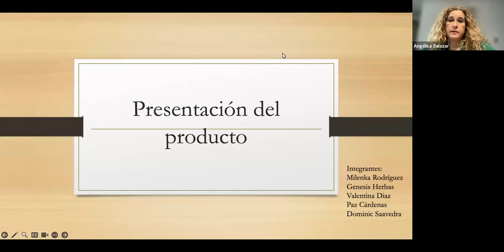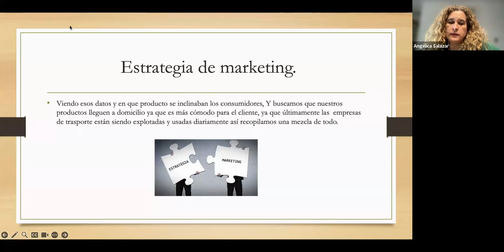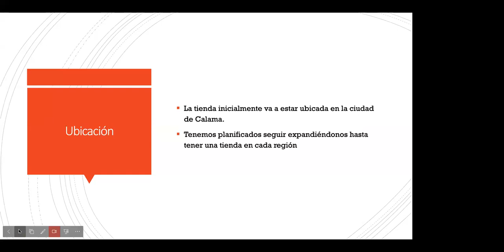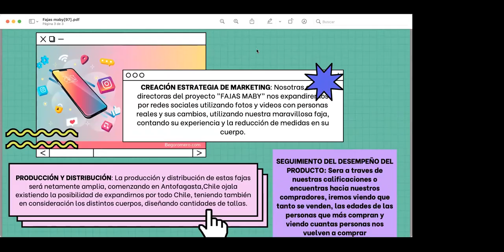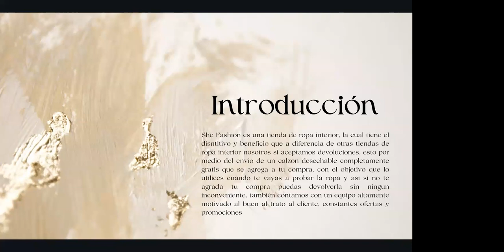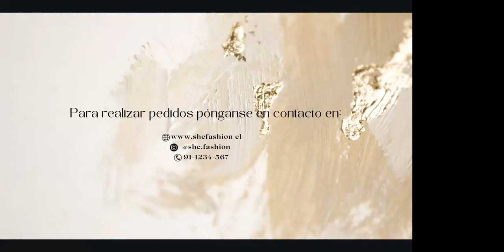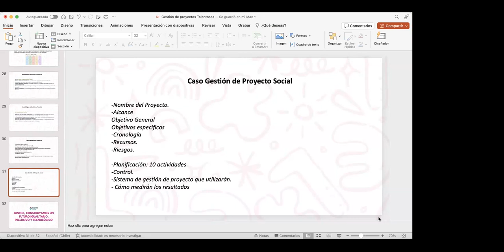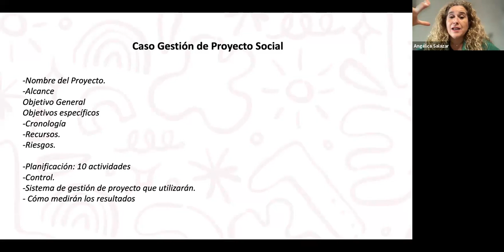METODOLOGIA DE PROYECTOS Clase N°5 (Grupo 1) 02-10-2023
Clase N°5  Metodología de Proyecto Grupo 1
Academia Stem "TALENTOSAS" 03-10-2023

1.- Realizar comentarios sobre contenido de este video
2.- Indicar nombre, apellido y localidad
3.- Indicar hora y fecha
Transcripción